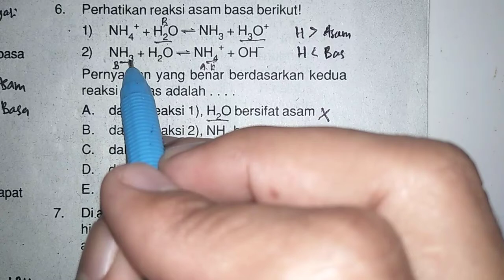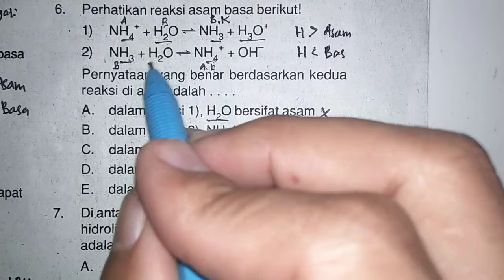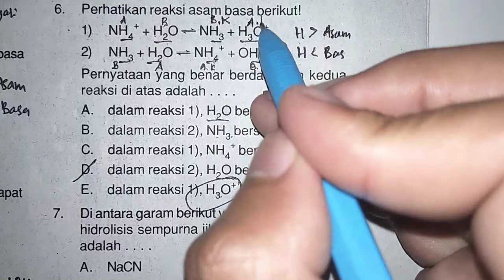Kimia SMA - Asam Basa Bronsted Lowry - Menentukan Asam atau Basa suatu larutan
Perhatikan reaksi asam dan basa berikut!
     1)  NH4+ + H2O ⇌ NH3 + H3O+
     2)  NH3 + H2O ⇌ NH4+ + OH-
Pernyataan yang benar berdasarkan kedua reaksi di atas adalah .
    A.   Dalam reaksi 1), H2O bersifat asam
    B.   Dalam reaksi 2), NH3 bersifat asam
    C.   Dalam reaksi 1), NH4+ bersifat basa
    D.   Dalam reaksi 2), H2O bersifat asam
    E.   Dalam reaksi 1), H3O+ bersifat basa

Konsep Asam Basa

Kamu pernah makan jeruk nggak guys? Pernah dong yaa, dan rasanya itu ada asam-asamnya gitu kan? Nah rasanya bisa asam gitu, karena jeruk tersebut mengandung senyawa asam. Terus pernah nggak lagi sabunan terus nggak sengaja sabunnya nyiprat ke mulut, terus kejilat? Rasanya pahit kan? Itu karena sabun mengandung senyawa basa. Lalu, apa saja sih sifat dan klasifikasi asam basa?

Sebagian besar buah-buahan mengandung asam organik lemah, seperti asam sitrat pada jeruk, asam maleat pada anggur hijau, juga asam tatrat yang menjadi bahan vitamin C dan banyak terdapat dalam buah lemon. Asam ini baik lho untuk meningkatkan daya tahan tubuh. Makanan asam juga sangat baik untuk ibu-ibu yang sedang hamil, karena makanan asam itu baik untuk penyerapan zat besi, terus juga dapat membantu pembentukan hemoglobin.